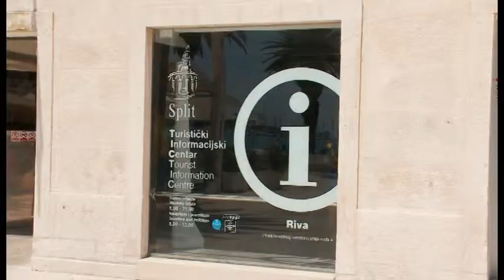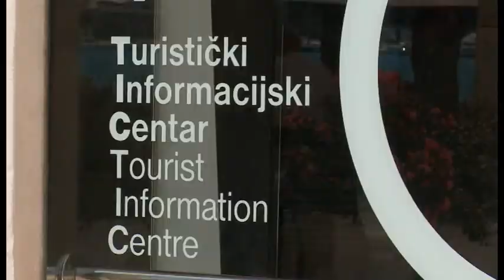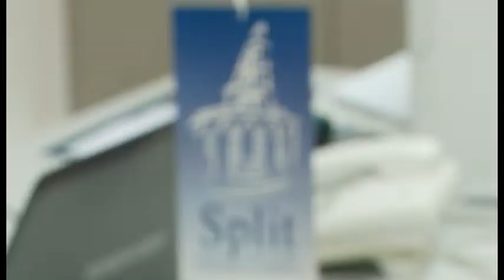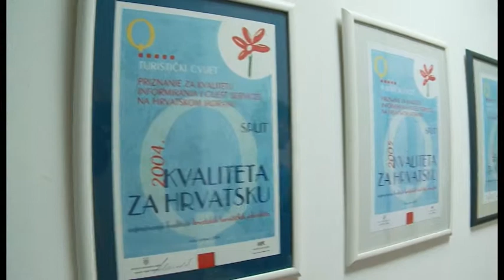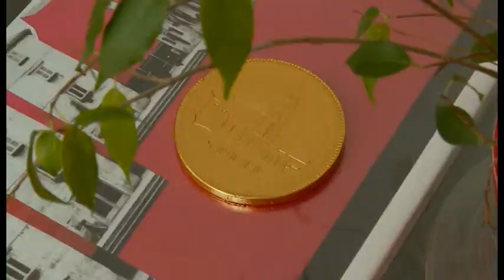zemlja čudesa - TZ Split (otvaranje novog ureda)